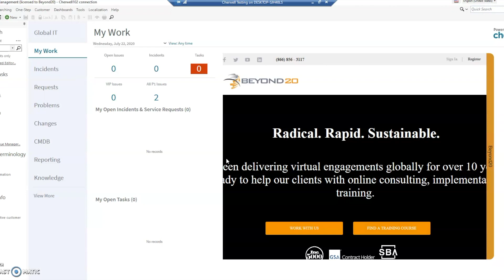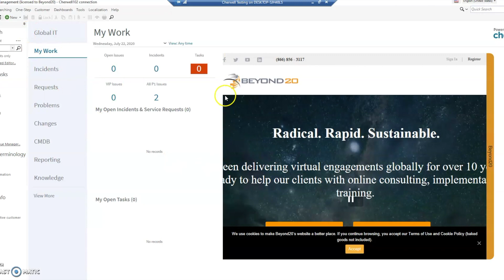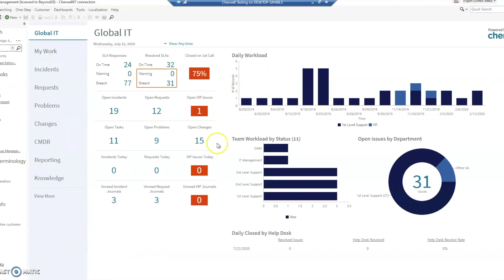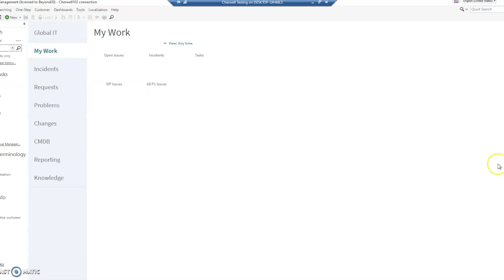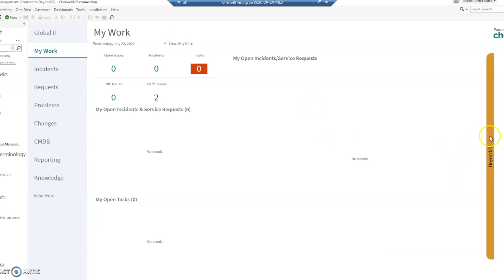New Browser and Fly-Out Widget Features in Cherwell 10.02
CSM 10.0 is here. Let's take a look around.